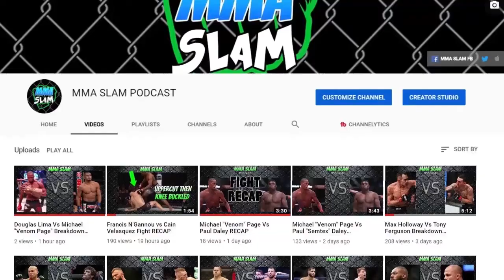Conor McGregor Vs Yair Rodriguez Breakdown & Prediction